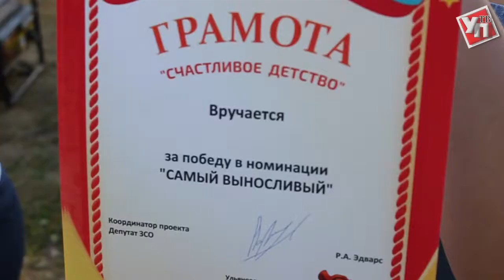«Счастливое детство» завершило сезон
Новый учебный год школьники Заволжья Ульяновска начали отдохнувшими и полными сил. Все лето для них в физкультурно-оздоровительном комплексе «Орион» работал своеобразный дневной лагерь. Проект «Счастливое детство» готовит для ребят развлекательные и спортивные программы уже шесть лет.